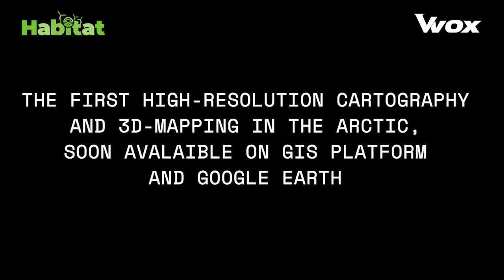NANUQ: UN VIAGGIO POLARE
Nel 2018, in occasione del 90esimo anniversario della spedizione polare del Dirigibile Italia, Paola Catapano, giornalista scientifica del CNR, raggiunse in barca a vela la banchisa polare con la spedizione scientifica da lei ideata, Polarquest2018.  Ne parlammo. Ora un video trailer tratto dal suo documentario televisivo Nanuq, ci porta in quegli habitat dal panorama straordinario.